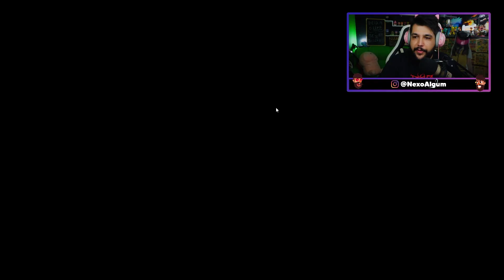O DESABAFO DO SUPER XANDÃO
Fui fazer gracinha do Super Xandão e terminei triste junto com ele KKKKKKKKKKKKKK